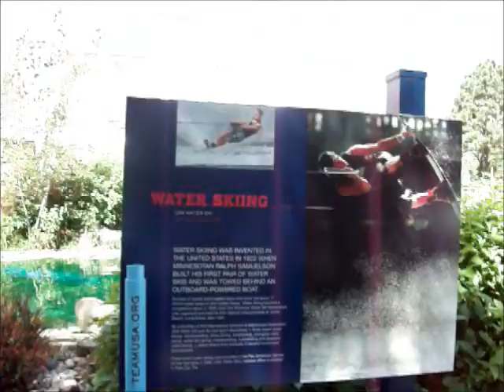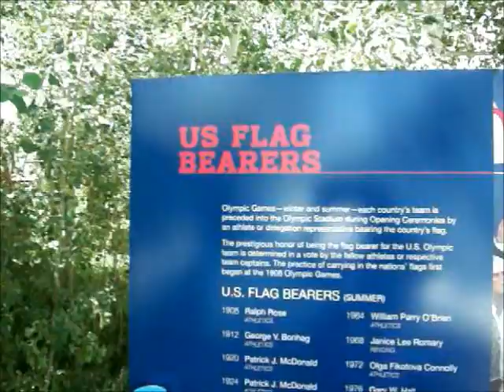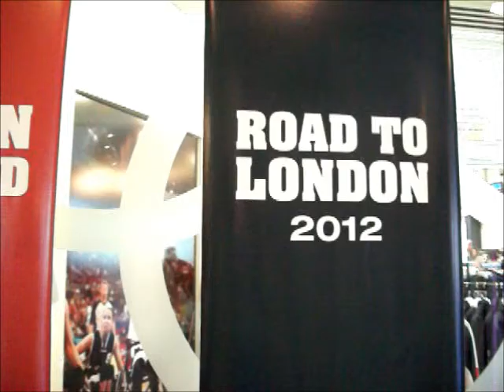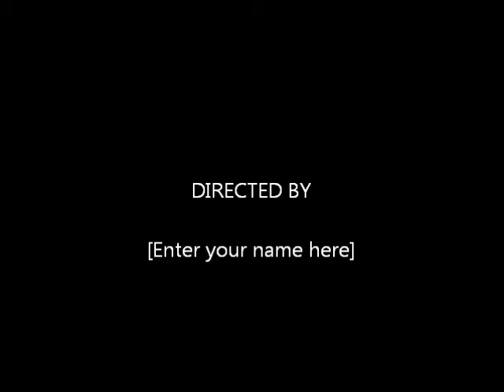Tour of Olympic Training Center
I've been watching the Olympics and decided to go downtown and visit the olympic trainng grounds.  Been before but not during the actual olympics.